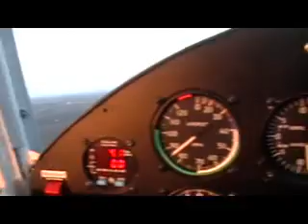Branson West Airport Aerial Tour Kitfox 912 Table Rock Lake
Pilot Mike Cooper flies his Kitfox from Cape Fair to the new 5,000 foot paved runway at the Branson West Airport.